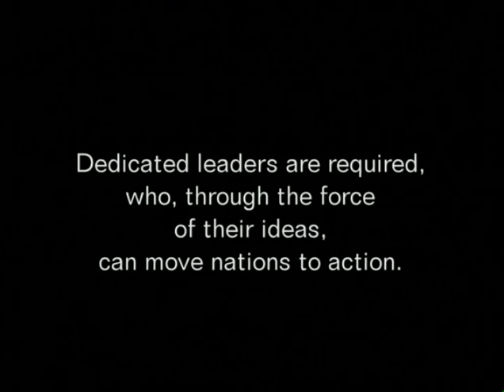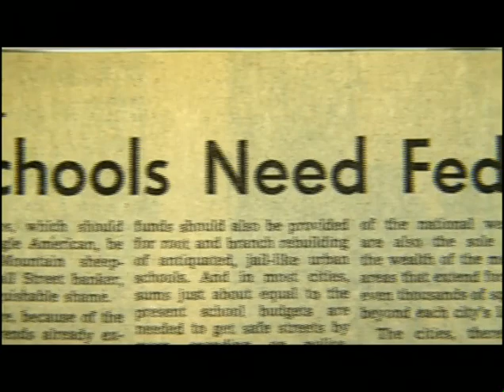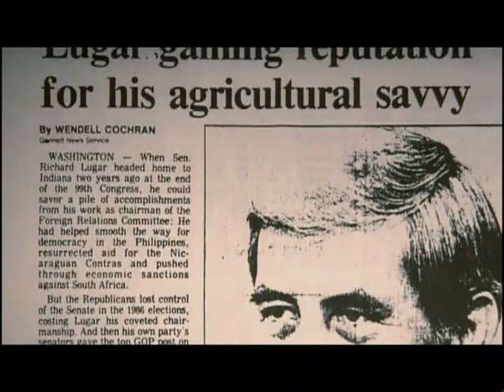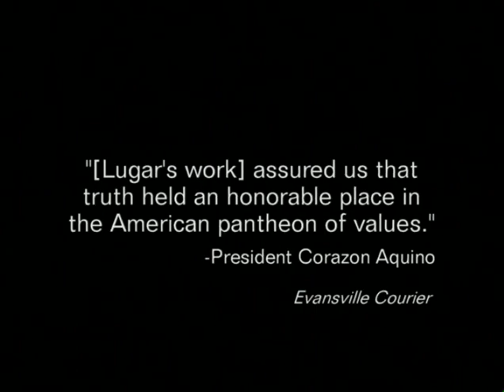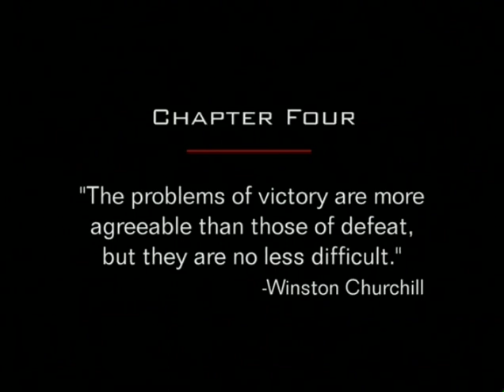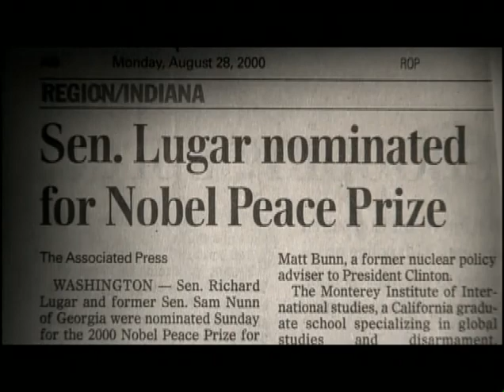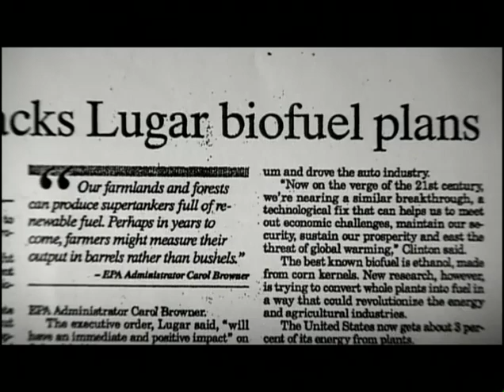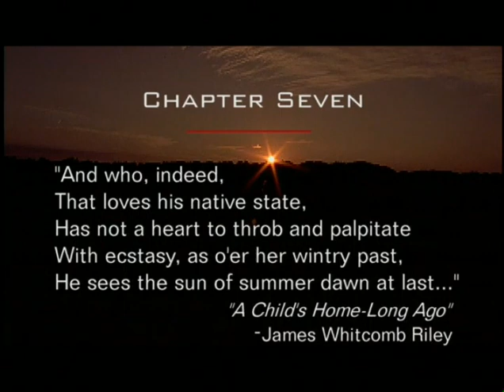2007 - U.S. Senator Richard Lugar Video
A look at the Indiana senator's life of public service.